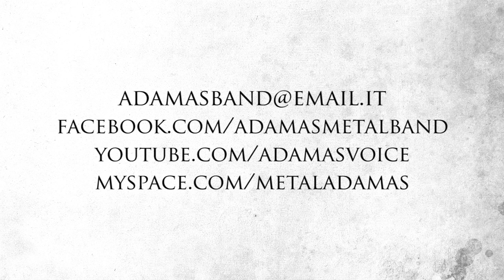Adamas Greek Tour 2012 Promo Trailer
Ξεκίνησαν το 2007 από τον Luigi Castellani. Έκαναν την πρώτη τους δισκογραφική απόπειρα με το ντεμπούτο EP "EXARCO."Στο τέλος του 2008 υπογραφούν συμβόλαιο με την Dark Tower Records.Λιγο αργότερα το αlbum full-lenght "Evil All Its" κυκλοφορεί με την υποστήριξη της BPA Records & Andromeda Rocks distribution. Έχοντας παίξει σε περιοχές όπως η Ιταλία, Ιρλανδία ,Ηνωμένο Βασίλειο κάνουν ήδη προθέρμανση για την επίσκεψη τους και στην χώρα μας.
Nuovo tour per gli Adamas: Still alive... e pronti per la Grecia!

"Still Alive" è il titolo di uno dei brani del primo full lenght "Evil All Its" degli spoletini Adamas e anche l'affermazione che il gruppo c'è ed è più carico che mai!
È passato poco più di un anno dal primo tour all'estero che li ha visti protagonisti di 5 date in territorio irlandese e già sono pronti a ripartire: questa volta per la Grecia.
Grazie alla Pandora's Box Booking, dal 1 al 4 novembre i thrashers umbri insieme agli Ibridoma (band heavy metal dalle Marche) suoneranno in alcune delle più importanti città greche per far conoscere la propria musica in terra ellenica.
Il 2012 ha visto anche un profondo cambio di line up. Rimasti solo i fratelli Castellani (Luigi voce e chitarra, Eugenio batteria) si sono aggiunti Alessandro Manini al basso e Federico Fondacci alla chitarra (già compagni di palco in altre formazioni umbre).
La band sta lavorando a nuovi brani che confluiranno, in un prossimo futuro, nel secondo disco! (il precedente, appunto "Evil All Its" -- 2010 -- edito da "BPA Records", distribuito in tutta Europa da "Andromeda Rocks distribution" il cui mixing e mastering è stato curato da Andy La Rocque dei King Diamond).